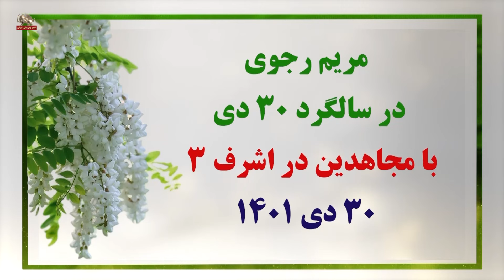مریم رجوی در سالگرد ۳۰ دی با مجاهدین در اشرف ۳ - ۳۰ دی۱۴۰۱- ق اول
مریم رجوی در سالگرد ۳۰ دی  با مجاهدین در اشرف ۳
مریم رجوی : به راه روشن آزادی، متعهد هستیم  .
 این تعهدی است تا روز پیروزی محتوم انقلاب دموکراتیک مردم ایران.